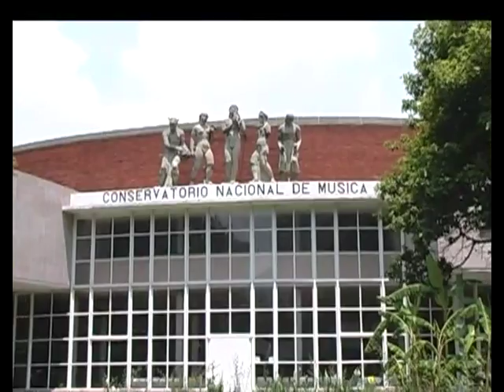Historias Engarzadas - Horacio Franco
Es considerado el mejor flautista de la flauta dulce en el mundo. Un hombre rebelde y excéntrico, pero a su vez humilde en sus tratos. Tuvo que convencer a toda una Institución para aceptar un instrumento que se consideraba obsoleto en nuestro país, pero que logró destacarlo dentro del medio.